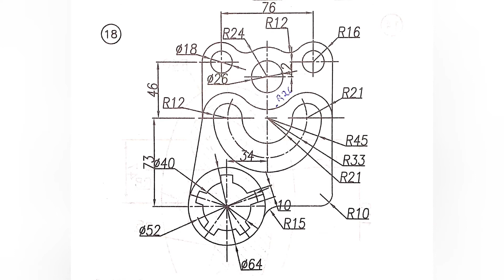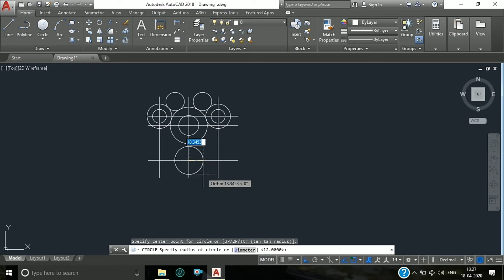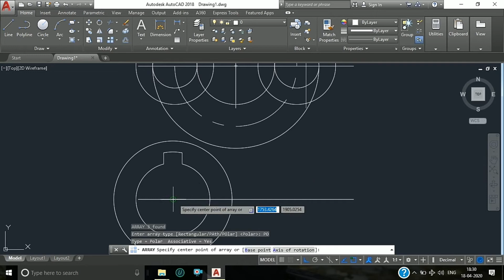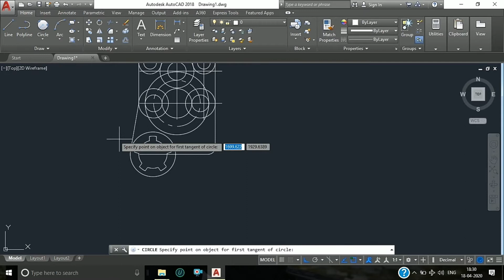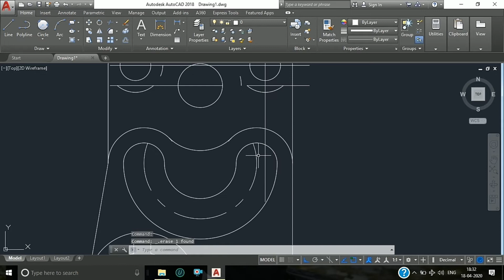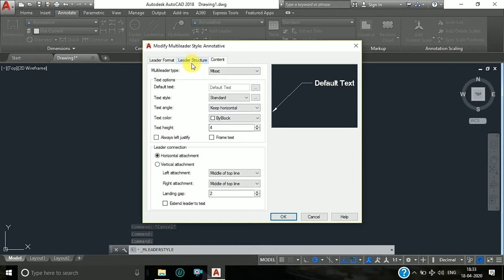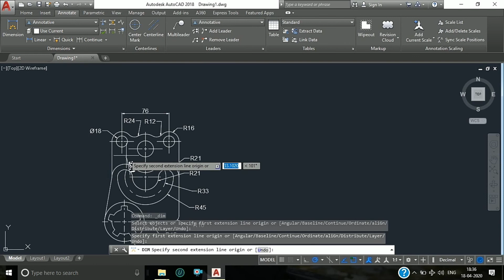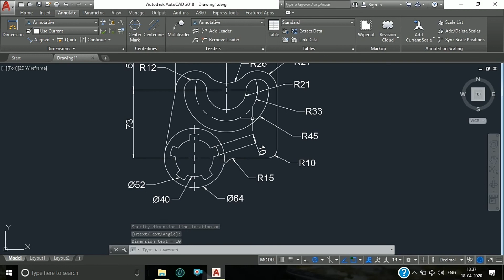Cad cam institute | Autocad 2d drawing Exercise 18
How to draw line, circle, offset, line in tangent , Trim, Fillet, dimensions, tan tan radius, matchproff, polar array, circular array,copy in autocad